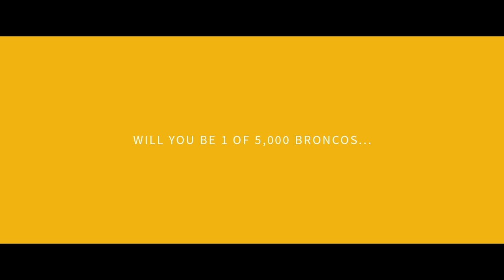"It's Giving Day" - From President Montgomery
Today is WMU’s third annual Giving Day! Giving touches every area of the University, from student financial needs to buildings and facilities, to supporting our ability to offer students an outstanding experience and ensure they graduate strong, driven, and prepared. Please take a moment to watch my message about WMU Giving Day, and why it’s important that we all pitch in.

This Giving Day, we’re looking to double our number of donors from last year. Our goal is 5,000 donors before midnight tonight. I hope you will join me and your campus community in working to hit this lofty goal by making a gift and encouraging your Bronco friends and family to give as well. A gift of any amount helps us reach that goal, and you can make your gift to just about any area of campus.

Here’s how you can help:
Make a gift in any amount to support any area of campus you choose.

Participate in one of our 19 challenge funds designed to create some friendly competition and increase the impact of your gift.

Reach out to your Bronco friends, family and former students to let them know about Giving Day.
Share with friends, family and former students why you give to WMU and let them know they can support any area of campus, too.

Help us educate students on how giving impacts campus and the student experience.
Join us at Revel & Roll West on Stadium Drive at 6 p.m. on Giving Day to celebrate (events will also be held in Metro Detroit and Grand Rapids).

You can make your gift, find event information or learn more about WMU Giving Day

Thank you and Go Broncos!
Edward Montgomery
President